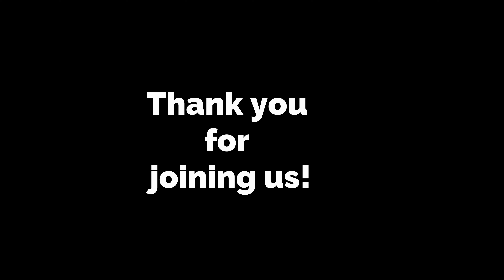Just Drive-Oregon: Millersburg to Corvallis via Albany: Spring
Hello! Thank you for joining me today on our continuing travels in Oregon. Today, we are traveling from a truck stop in Millersburg, OR along US I-5 southbound to Albany and taking the backroads through the old section of town, over the Willamette River, and through the backroads into Corvallis, the home of Oregon State University.

Song/Music:
Soft Rock Ballads 70s 80s 90s - Greatest Relax Soft Songs🔥Lobo, Lionel Richie, Phil Collins